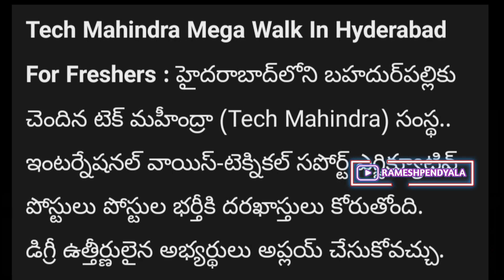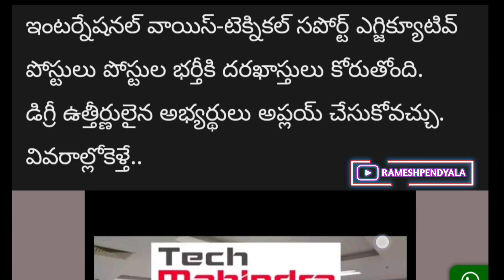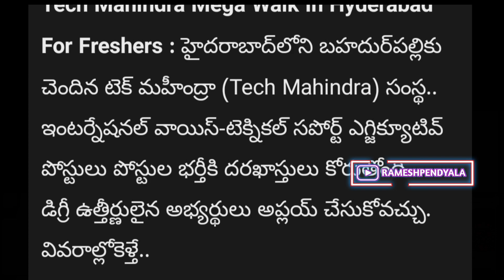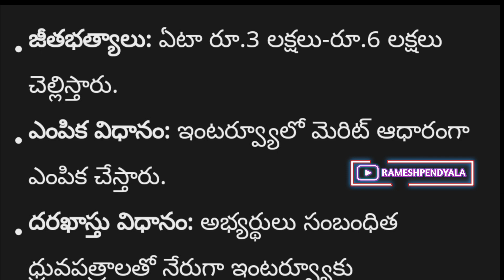Tech Mahindra jobs 2023 | Tech Mahindra Recruitment | tech mahindra jobs for freshers in telugu